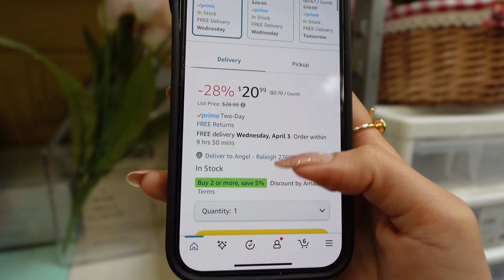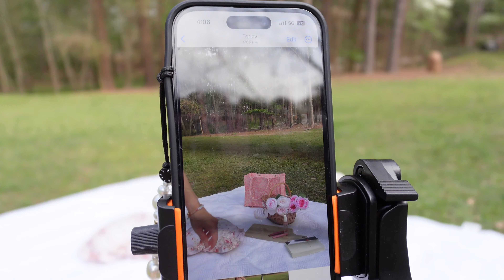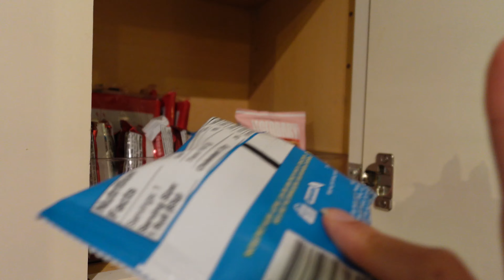WEEKLY VLOG: Shopping at Michaels & Marshalls, Picnic content, Rare Beauty PR, organizing my makeup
Welcome back to another weekly vlog! In this vlog I go shopping at Michaels and Marshalls, create picnic content, receive Rare Beauty PR, organize my makeup drawers and more🤍I love staying up to date with all of the latest trends so make sure you're following me on TikTok and on IG!